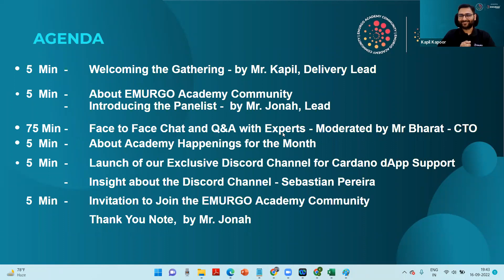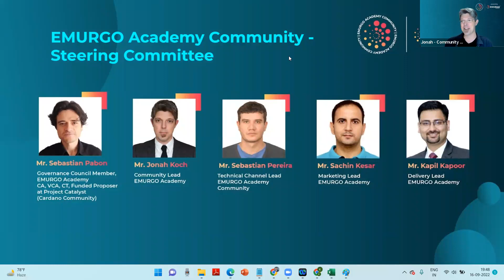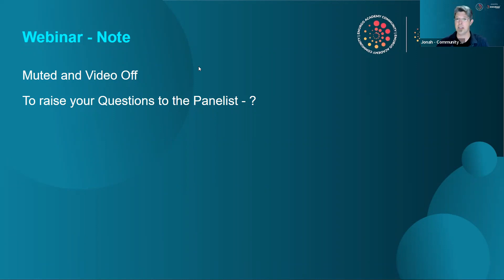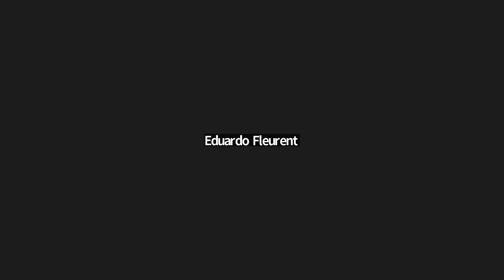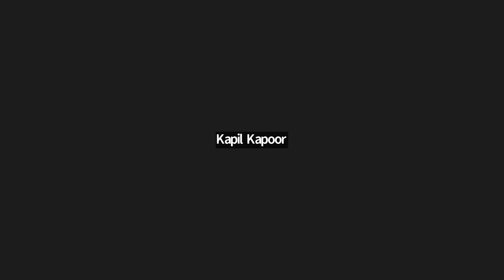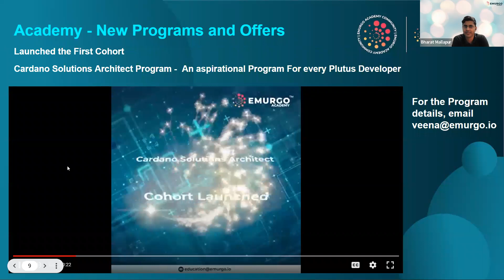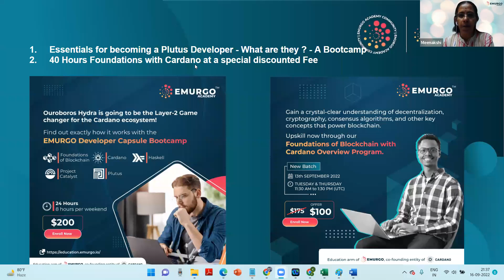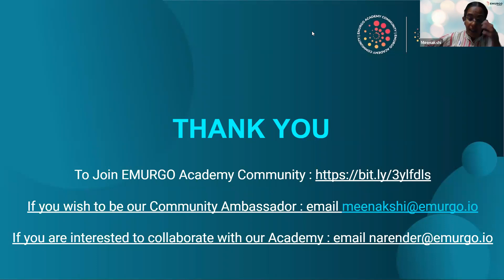"Blockchain Security". Best practices for Cardano dApp hackproofing.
We are a Global learning solutions company focusing on incubation, training and evangelizing Blockchain technology. Being one of the founding entities of Cardano, we offer tailor made programs which fosters the fundamental understanding and practical application of Cardano Blockchain.